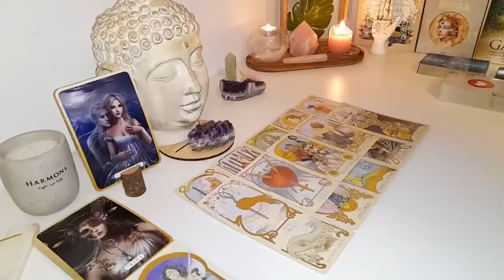ARIES This is happening BEHIND YOUR BACK..!!. ARIES TAROT LOVE READING MARCH 2024